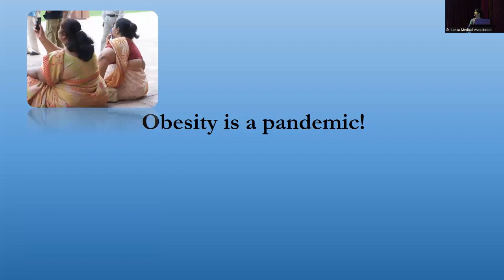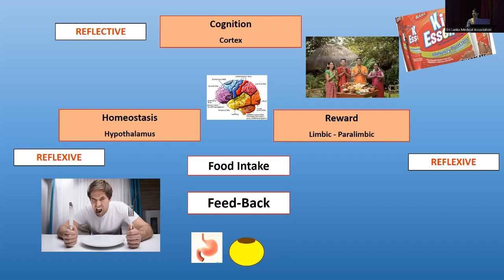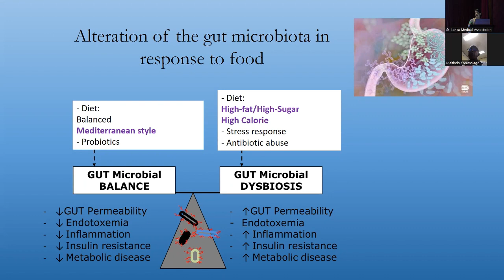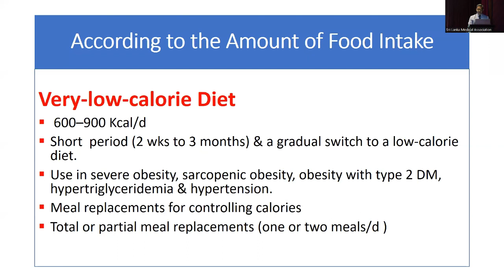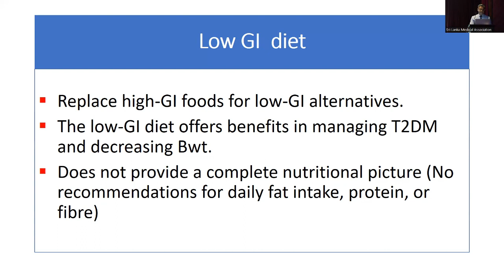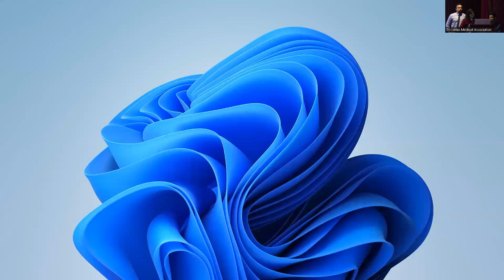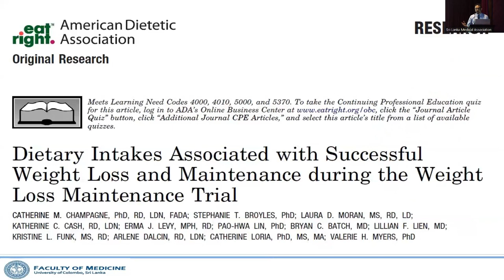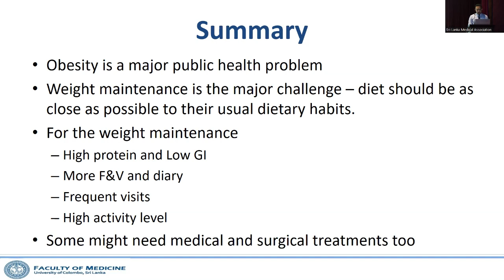Monthly Clinical Meeting March 2024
Sri Lanka Medical Association in Collaboration with Sri Lanka College of Nutrition Physicians “Know the Myths and Evidence of Weight Reduction”